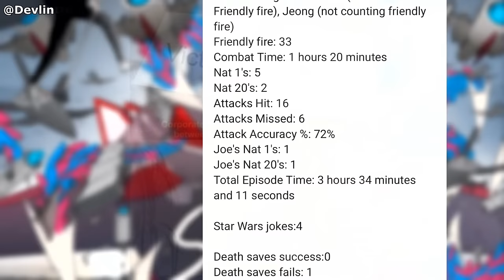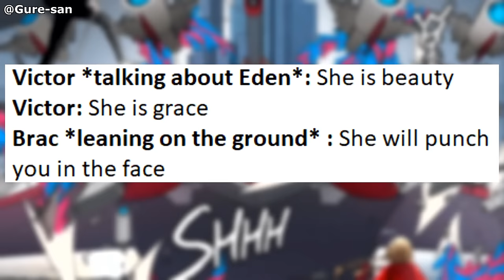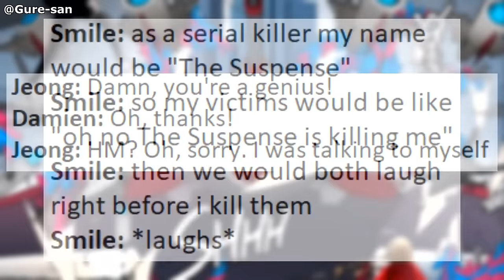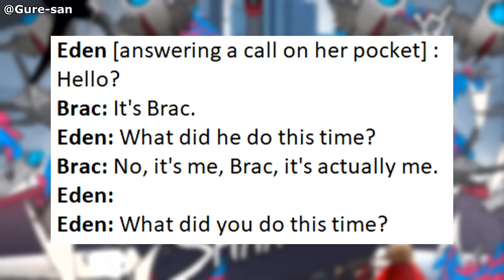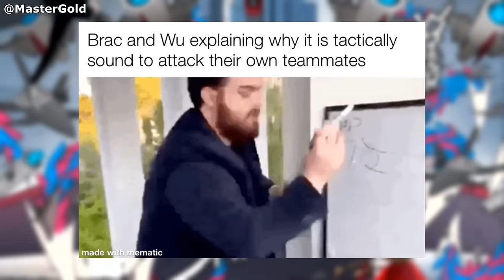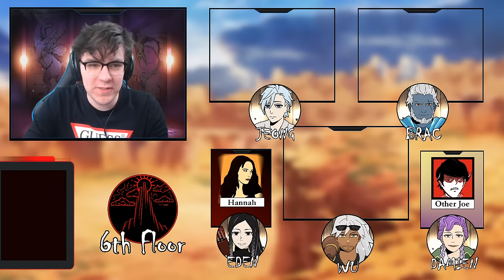Towers & Gods Ep. 16 - Shady Business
Episode 16: Shady Business. A fierce battle with Regulars from Aesir left the party disheveled, but victory was achieved. The party has been offered a deal: after claiming the killing of the bandits, they are told that assassinating Timeon will earn them a free test. How will the party respond to this offer, and should they trust Rowan and Artlam's City Watch?